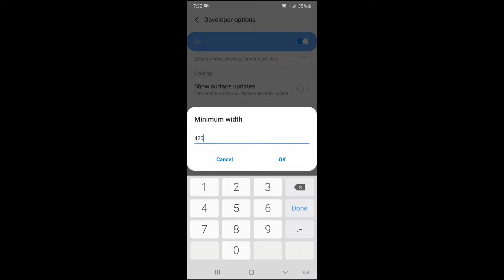Samsung 🎯 Sensi + Dpi + Hud Free Fire One Shot Headshot - Samsung M20,A01Core,A50,A10s,A03,M02S 📲